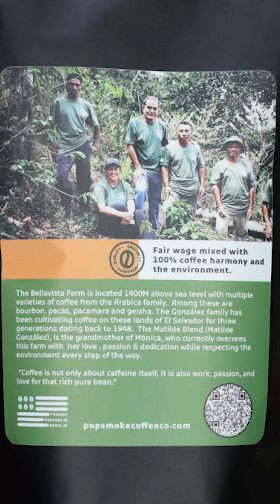Pop Smoke Coffee Co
Pop Smoke Coffee Co imports high-quality coffee from the mountains of El Salvador and roasts to order in the U.S. We are unique in the way that we work and collaborate directly with the farm in Tacuba to ensure you know everything about your bean and roast. As a family-owned and operated plantation, our beans are in the hands of a family member from harvest, processing, and roasting all the way to your order.

Pop Smoke Coffee Co. is committed to the preservation process as well. We strive to take care of the farm and the farmer in the same manner as our consumers. With this, we can help all of our local communities one bag of coffee at a time through social welfare awareness and programs.